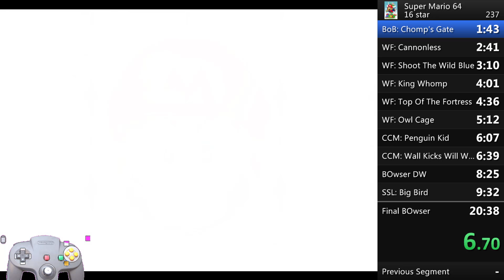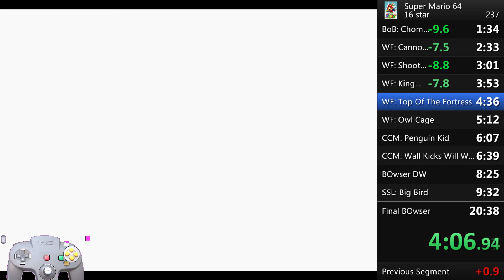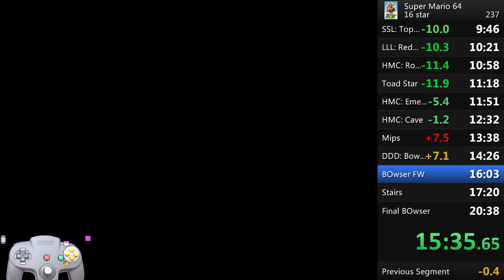Super Mario 64 | Suomi Speedrun Commentary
Heipä Hei rakkaat katsojat. Ell siis jos  joku ei tiennyt niin Speedrunnaan kyseistä peliä aina silloin kun huvittaa, joten tästäpä sitten video mun ekalla kommentti raidalla.

Jättäkäähän:
Tilaus, Kommentti, Peukku jos videosta pidit lisää on tulossa!

Pelistä vähän tietoja kopattu wikin puolelta:

Super Mario 64 (myös jap. スーパーマリオ64) on Nintendon kehittämä ja alun perin vuonna 1996 Nintendo 64 -pelikonsolille julkaisema tasohyppelypeli. Peli julkaistiin 1997 Euroopassa.[1] Peli oli Pilotwings 64:n ohella ainoa Nintendo 64:n julkaisupeli.[2] Super Mario 64 oli konsolinsa lippulaivoja ja sitä on myyty yhteensä 12 miljoonaa kappaletta. Lukumäärään ei ole laskettu mukaan myyntejä Wiin Virtual Consolesta.[3]

Super Mario 64 oli Mario-pelisarjan ensimmäinen 3D-tasohyppelypeli. Peli vaikutti genreensä, kuten Super Mario Bros. oli tehnyt noin 10 vuotta aiemmin. "Vallankumouksellisena" pidetty Super Mario 64 jätti jälkensä pelialalle ja se on vaikuttanut useisiin kolmiulotteisiin peleihin.[4][5][6]

Pelistä julkaistiin uusi versio Nintendo DS -käsikonsolille vuonna 2004 nimellä Super Mario 64 DS. Juoni ja hahmot poikkeavat hieman alkuperäisestä, sillä tässä pelissä pääsee pelaamaan Marion lisäksi myös Yoshilla, Luigilla ja Wariolla. Peli on saatavilla myös Wiin Virtual Console -ominaisuuden kautta. Tämän avulla peliä pääsee pelaamaan alkuperäistä suuremmalla 576i-resoluutiolla.